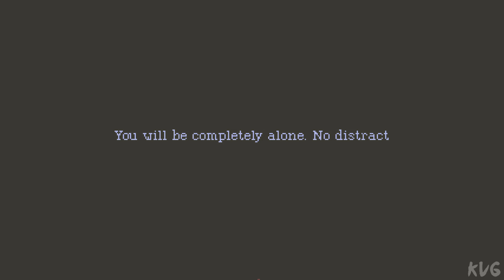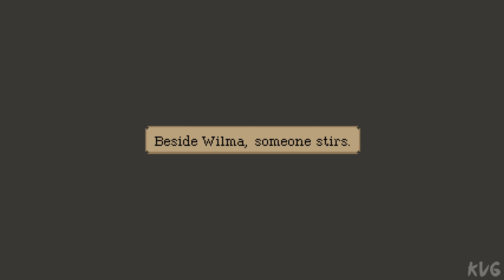The Lion's Song Gameplay (PC UHD) [4K60FPS]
Gaming PC Specs:

►CPU: Intel Comet Lake, Core i9 10900K 3.7GHz
►CPU Cooler: Corsair iCUE H100i RGB PRO XT
►Graphics Card: MSI GeForce RTX 3090 GAMING X TRIO 24GB GDDR6X 384-bit
►Motherboard: ASUS Z490 ROG MAXIMUS XII HERO
►RAM: HyperX Predator Black 64GB DDR4 3200MHz CL16 Quad Channel Kit
►HDD: 3x WD Black 2TB SATA-III 7200 RPM 64MB
►SSD: 1x Seagate FireCuda 520 2TB
►Power Supply: Corsair AX850, 80+ Titanium, 850W
►Case: ASUS TUF Gaming GT501
►OS: Windows 10
►Monitor: ACER Predator XB273KS (27", UHD, 144Hz, HDR 400, G-Sync)
►Mouse: Logitech G502 HERO
►Keyboard: Logitech G910 Orion Spectrum RGB
►Gaming Headseat: ASUS ROG Centurion True 7.1
►Gaming Speakers: Logitech G560 Lightsync 2.1 Black
►Microphone: HyperX QuadCast
►Steering Wheel & Pedals: Logitech G923 TrueForce
►Controller: Xbox 360 PC controller
►Joystick: Logitech Extreme 3D Pro
►Gaming Chair: Cougar Fusion Orange

Streaming & Capture PC Specs:

►Capture Card: Elgato Game Capture 4K60 Pro MK.2
►Capture Card: AVerMedia Live Gamer 4K GC573 RGB
►CPU: Intel Kaby Lake, Core i7 7700K 4.20GHz
►CPU Cooler: NZXT Kraken X41
►Graphics Card: MSI GeForce GTX 1080 GAMING X 8GB DDR5X 256-bit
►Motherboard: MSI Z270 GAMING PRO
►RAM: Corsair Vengeance LPX Black 32GB DDR4
►SSD: SSD Kingston A2000 1TB
►HDD: WD Black 4TB SATA-III 7200RPM 128MB
►Power Supply: Corsair HXi Series HX850i
►Case: NZXT Noctis 450 Black
►OS: Windows 10
►Monitor: Dell Gaming S2721HGF (27", Curved, 144Hz, G-Sync)

Game Information:

"The Lion’s Song" is a narrative adventure game. It is steeped in early 20th century history and focusses on a cast of Austrian artists and scientists with each episode taking a closer look at their intimate struggles with creativity and inspiration.

The Lion’s Song is set against the backdrop of early 20th century Austria with every episode following a different character. Each character possesses an exceptional mind & the game draws players into a story of personal struggle for creativity, human connections & inspiration: a talented composer suffering from writer's block before her breakthrough concert, an up-and-coming painter growing through his challenges & a brilliant mathematician trying to make her voice heard in a men's world. The choices players make ultimately determine if the protagonists find the success they are working for

The Lion's Song: Episode 1 - Silence

The Lion's Song: Episode 1 – Silence tells the story of Wilma, a talented young musician student. Put under immense pressure by her professor, Wilma succumbs to crippling writer’s block & is sent to a solitary alpine cabin to recover her inspiration & muse.

Surrounded by high mountains & beset by a raging storm, searching for solitude & silence, will Wilma finally find her peace in an unexpected encounter?

The choices players make in this episode will have a direct impact on the storylines of all episodes & ultimately determine if the protagonists find the success they are working for.

Connecting narrative

While the final Episode - Closure offers you a new angle to all previous stories, which will allow you an even deeper comprehension of the cultural, artistic as well scientific upheavals of that era – Wiener Moderne, it is nonetheless an interesting and thrilled tale itself!

The choices players make in each single episode will have a direct impact on the storylines of all episodes, connecting The Lion’s Song to one overarching narrative. The decisions made while following all 4 characters will ultimately determine if the protagonists find the success they are working for.